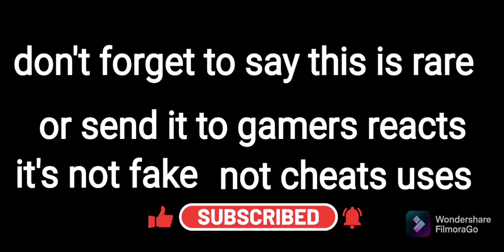is this rare